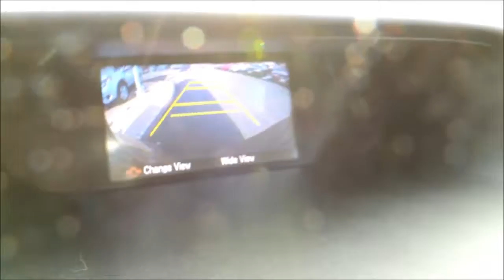OVERVIEW - P3616 Honda CR V LX AWD 4Dr Aut Gray Honda Certified Bathurst Honda